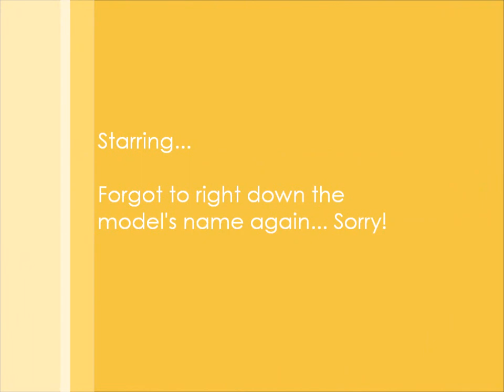Coral Reef Makeup Tutorial!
This design is super cute and super easy. It would look great for going on vacation, or just to wear during the summer!